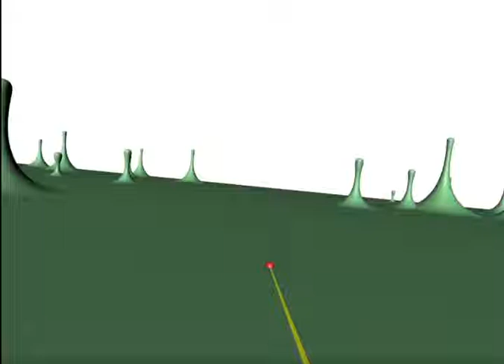Creating virtual cubes